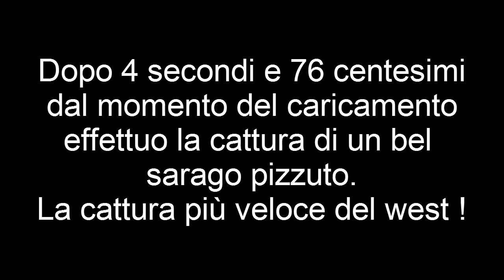Il sarago più veloce dei mari. Record in 4 secondi e 76 !!!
Cattura di un bel sarago pizzuto con rollergun XIPHOS 2013 nel tempo record di 4 secondi e 76 centesimi dal caricamento,